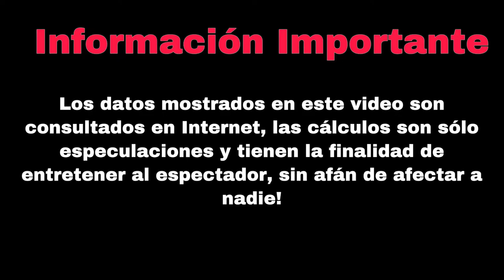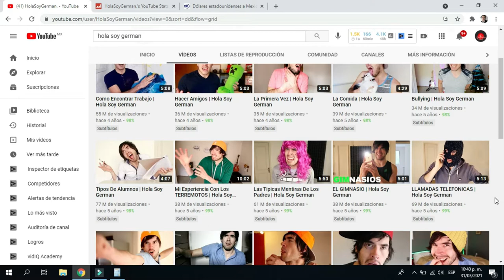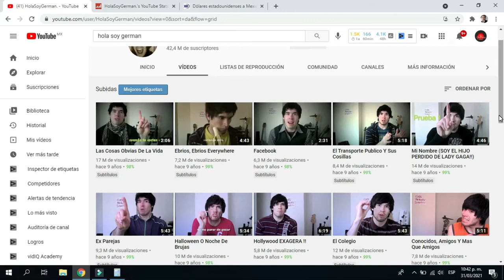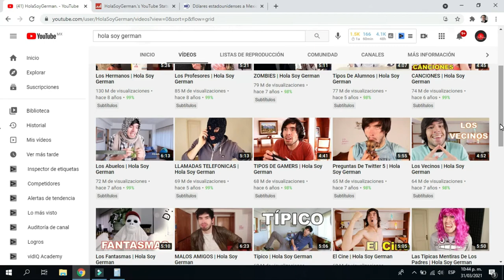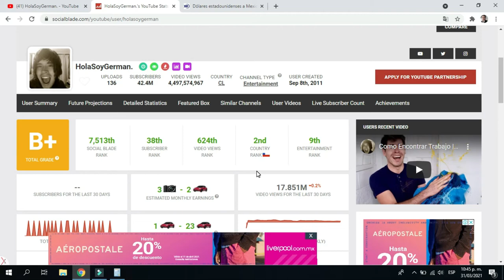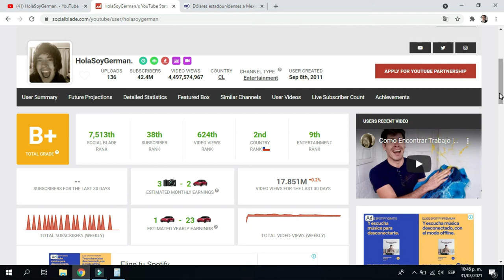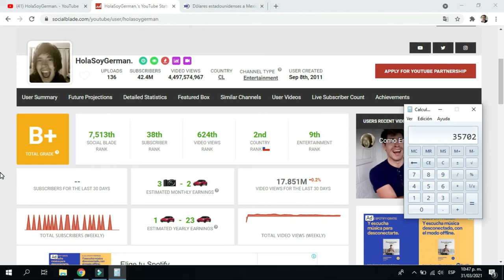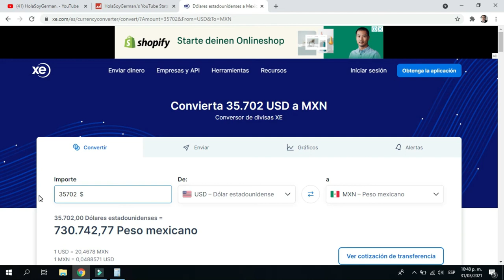✅🤑👉🔴CUANTO GANA HOLA SOY GERMAN YOUTUBE| CUANTO GANA UN YOUTUBER| CUANTO GANA MI YOUTUBER FAVORITO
✅🤑👉🔴CUANTO GANA HOLA SOY GERMAN EN YOUTUBE| CUANTO GANA UN YOUTUBER| CUANTO GANA MI YOUTUBER FAVORITO